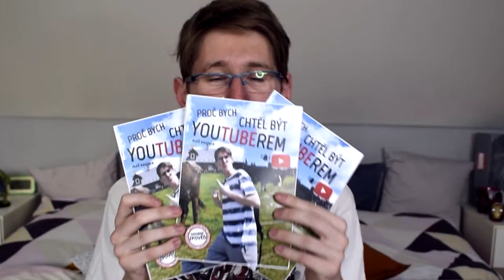THOR JE SRAB! aneb KDO OD MARVELU JE SÁM SOBĚ KASKADÉREM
Věděli jste, že Scarlett Johannson je pravá hrdinka i v reálném světě? ❤️
Víte, že Iron Man - Robert Downey Jr. přispívá na nemocné děti a jiné charity a k tomu dokáže předvádět neskutečné kaskadérské kousky? 🔥👌
Marvel si své hrdiny pečlivě střeží, ale občas jim dovolí až nemyslitelné 😎 Spidey se houpe ve výšce dvaceti metrů, Kapitán chytá létající štít z vibrania - a tohle všechno se děje bez kaskadérů! Nebo ne? Více už uvidíte v dnešním videu 🤘

(součástí merche je i má Osobní zpověď - "Proč bych chtěl být YouTuberem" 💲😂)

- Pokud vidíš tohle: 💣, jsi opravdový fanoušek, který čte popisky. Dej mi to vědět do komentářů.